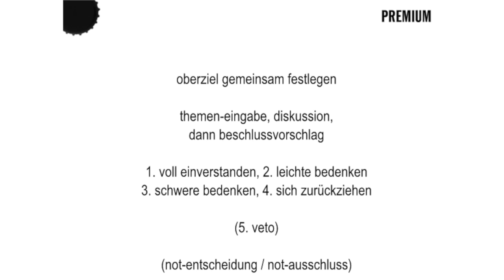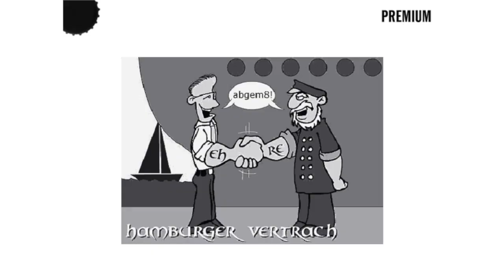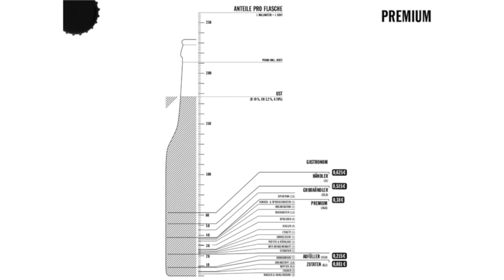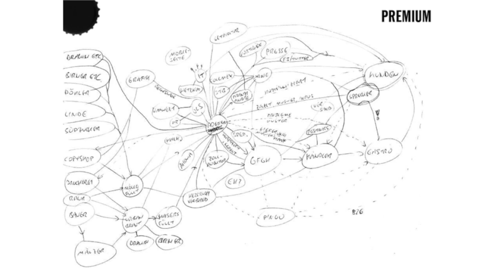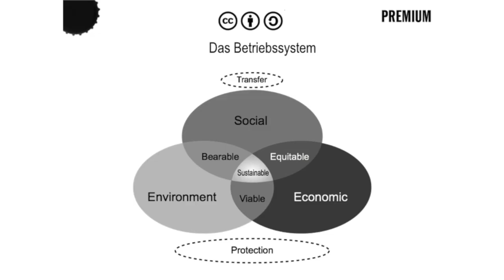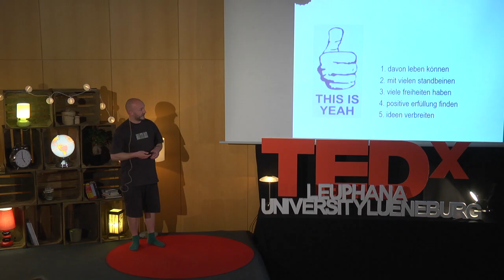Konsensdemokratie in Unternehmen | Uwe Lübbermann | TEDxLeuphanaUniversityLüneburg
Uwe Lübbermann spricht darüber, wie Unternehmen als Konsensdemokratie organisiert werden können. Als Geschäftsführer einer Getränkemarke erhält er den gleichen Lohn wie alle anderen Mitarbeiter, Verträge schließt er grundsätzlich nicht ab, auch nicht mit Lieferanten. Und es funktioniert. Lübbermann: "Mein Produkt ist nicht das Getränk. Mein Produkt ist das Reparieren des Kapitalismus."

Uwe Lübbermann ist Gründer und zentraler Moderator des Premium-Getränkekollektivs, gefragter Redner auf vielerlei Veranstaltungen, außerdem alternativer Berater für andere Unternehmen. Er hat an der Leuphana Universität Lüneburg Wirtschaftspsychologie studiert und in mehreren Funktionen gearbeitet. Privat mag er Lego, Linux und Kaffee